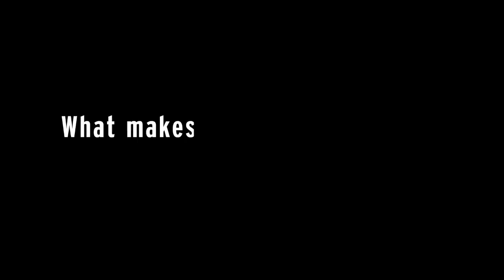Meet Antoine Duchesne // Bontrager Cycling Team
Get to know Antoine Duchesne of the Bontrager Cycling Team.